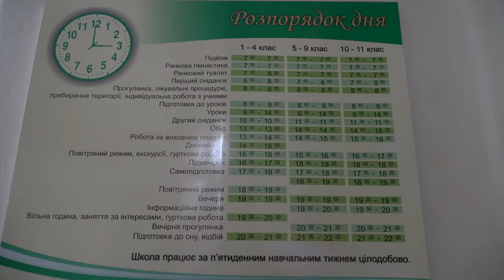Безпечний прихисток: Львів приймає евакуйованих дітей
За три дні війни Львів прийняв тисячі біженців. Серед них 81 дитина, 4 виховательки та медична сестра з школи-інтернату з Луганської області. Їх прийняла одна з місцевих шкіл.

Ми познайомилися з дітьми та їхніми наставницями. Вони щиро розповіли про швидкі збори, довгу дорогу і нарешті безпечний куточок, а також передали привіт на передову!

Перемагаємо завдяки єдності і взаємопідтримці